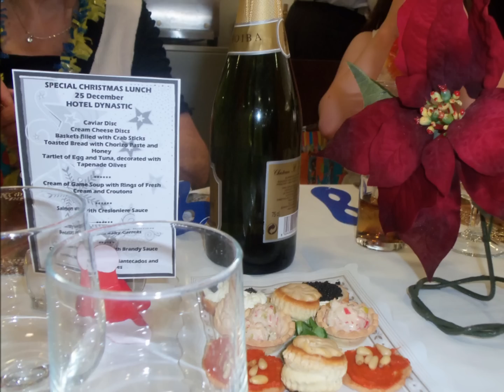Benidorm scenes, Levante Beach front - december 2012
Some stills from the Levante Beach and surrounding area.